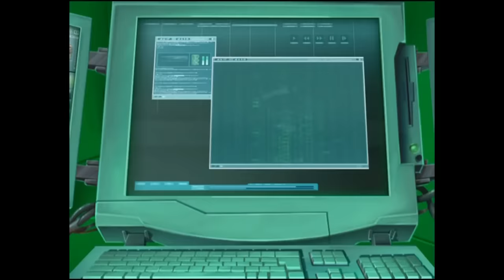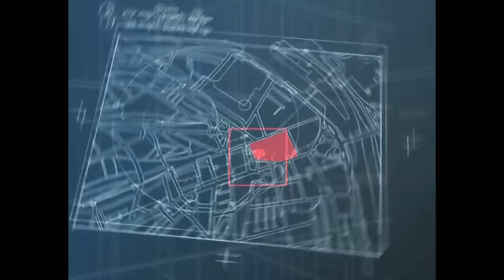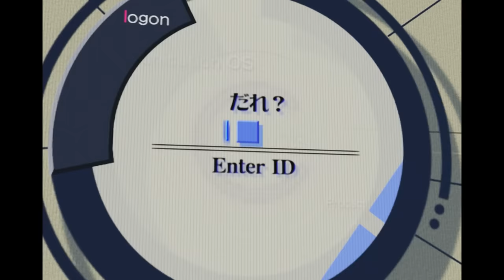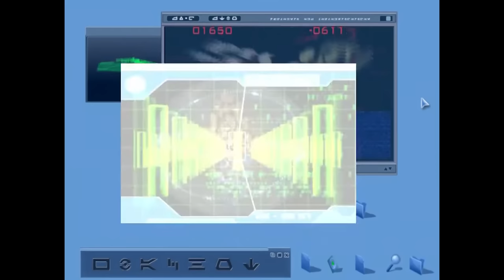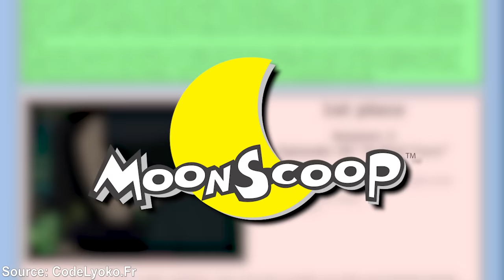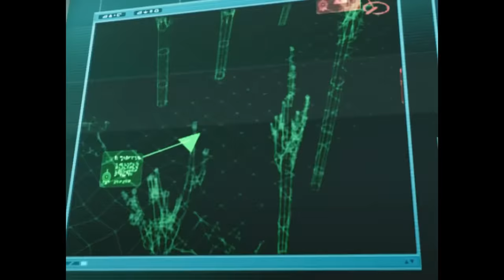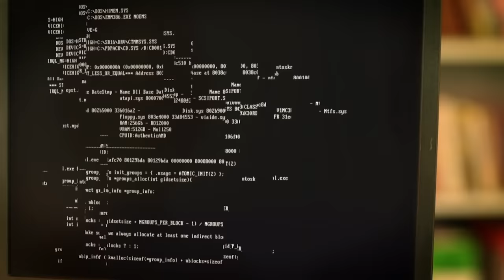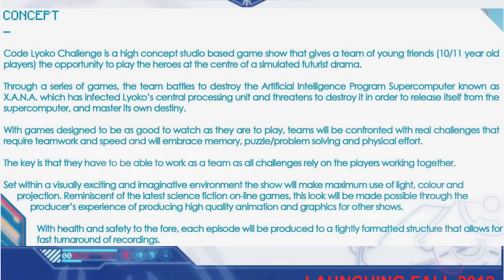The WEIRD World of Code Lyoko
Code Lyoko is one of those cartoons that completely captures a moment in time as the rise of 3D animation was taking over the 2D cartoon landscape. By combining both parts 2D and 3D, Code Lyoko brings a layer of storytelling and rich lore that draws you into its interesting world. Today, along with my friend and fellow content creator Billiam, we are both taking the plunge into Code Lyoko with both this video here and the video on his channel that you can find

Written By: Jordan Fringe & Christine Parshall
Edited By: Jordan Fringe
Channel Art By: Jerry Meehan